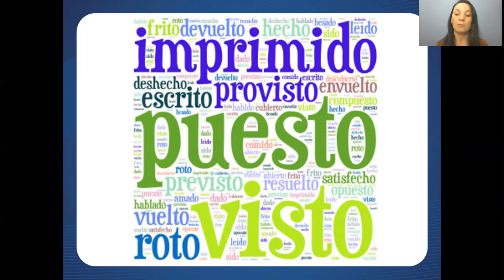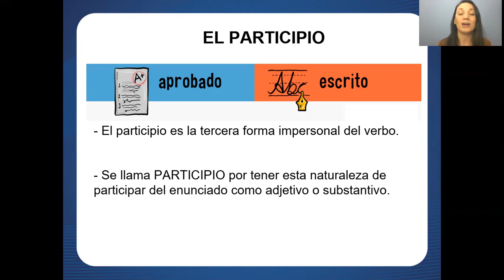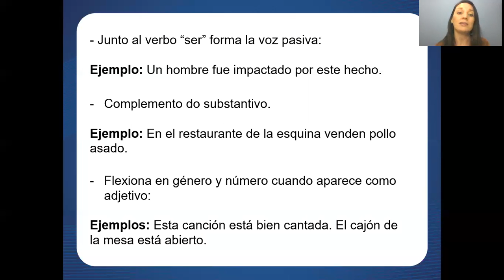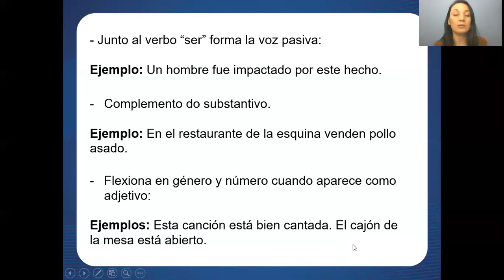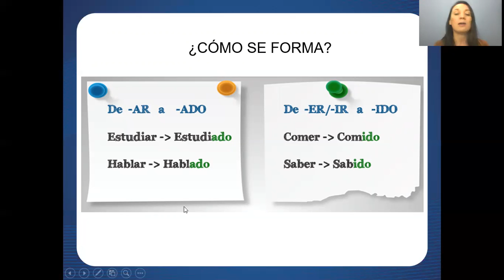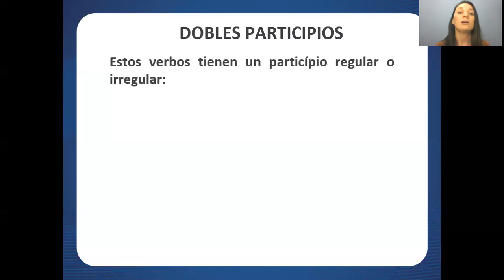Aula 20 de Espanhol - 2ª série E.M. - Professora Natiele Kolosque